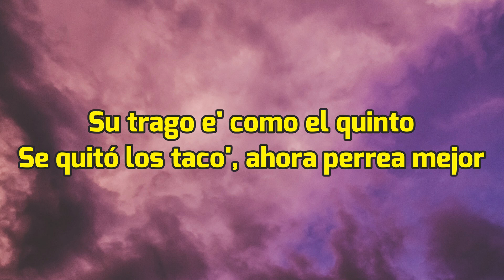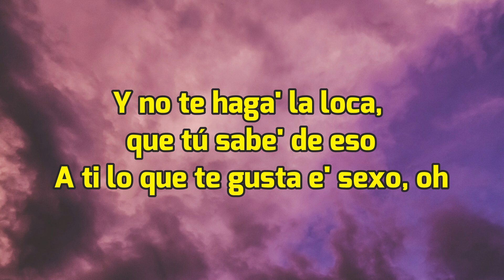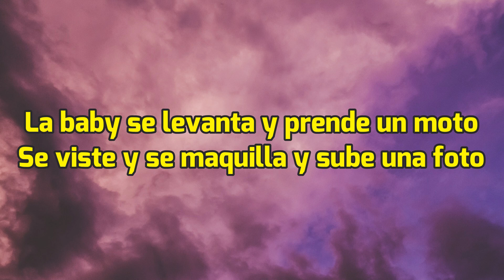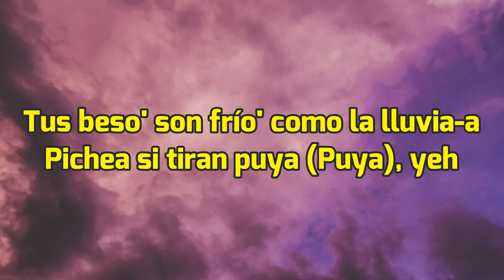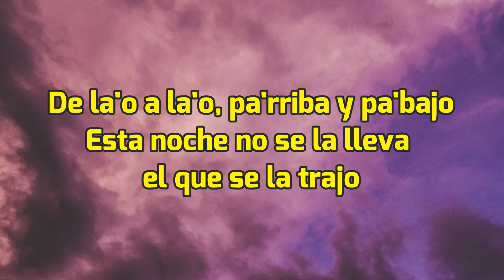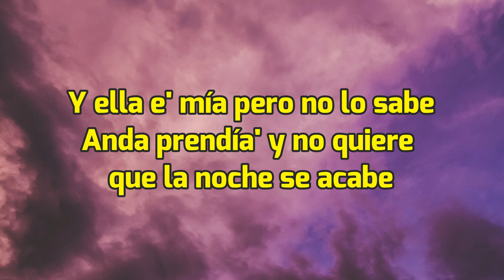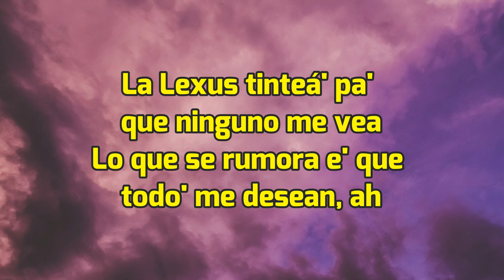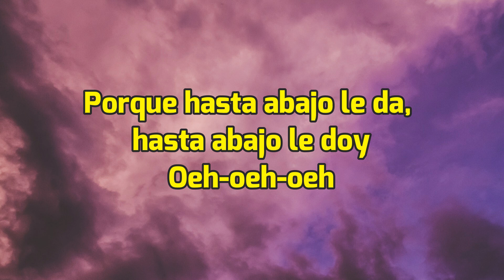Yandel x Nio Garcia x Brray Ft. Juanka, Catalyna - Hasta Abajo Le Doy [Letras/Lyrics] HD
Yandel x Nio Garcia x Brray Ft. Juanka, Catalyna - Hasta Abajo Le Doy [Letras/Lyrics]

[Letra de "Hasta Abajo Le Doy" ft. Juanka & Catalyna]

[Intro: Yandel]
Anda en la disco
Viendo G5 con sus gafa' Christian Dior
Su trago e' como el quinto
Se quitó los taco', ahora perrea mejor
Tiene el traje pegaíto'
Es que su cuerpo es delito
Tiene ese booty bendito
No se quita, no me quito

[Coro: Yandel]
Porque hasta abajo le da, hasta abajo le doy
Oeh-oeh-oeh
Oeh-oeh-oeh
Oeh-oeh-oeh (Jajaja)
Oeh-oeh-oeh

[Verso 1: Juanka]
Y no te haga' la loca, que tú sabe' de eso
A ti lo que te gusta e' sexo, oh
Baby, espérame en la esquina
Un pajarito me dijo que sin ropa te ve' divina
Yo ando puesto pa' ti, tú pa' mí estás igual
A ti hay que meterte presa, tú ere' una criminal (Ja)
Bandida, hecha a mi medida
Si ser bella es un delito a ti te condenarían de por vida
Y ponte en posición (Jaja), re-rellena el blunt (Uy)
Rebota ese culo, pero en repetición
Que eso tiene que venir con manuale' de instrucción
Ella e' pecado y yo que siempre caigo en la tentación
Y hasta abajo le da, tra
Ella e' real, no lleva disfraz
Tiene un ID falsa que la usa pa' esconder su edad (Ey)
Se entrega a la malda'
Y yo que ando en misión de negro a lo Men In Black

[Verso 2: Nio García]
La baby se levanta y prende un moto
Se viste y se maquilla y sube una foto
Anda sola por la vida y el corazón roto
Roncando en cada caption mientra' prende otro
Y no la para 'e llamar (Llamar)
El tipo siempre quiere volver (Volver)
Con ella no te ponga' a inventar
Si quiere' intentar te puede' joder (Ah-ah)
Tus beso' son frío' como la lluvia-a
Pichea si tiran puya (Puya), yeh
Desde que se pegó "Jeepeta" quieren grande' las teta' (Yah)
Toda' quieren ser rubia' (Ah), ah (Ey)
Desde que se pegó "Jeepeta" boté la pelinegra
Me quedé con la rubia (Nio)

[Coro: Yandel]
Oeh-oeh-oeh
Oeh-oeh-oeh
Oeh-oeh-oeh
Oeh-oeh-oeh

De la'o a la'o, pa'rriba y pa'bajo
Esta noche no se la lleva el que se la trajo
Y aquí e' que suena, 'tamo al son del bajo
Y me fajo a ver si eso allá atrá' lo trabajo
Fina pero la pasa cabrón donde sea (Donde sea)
Hasta las mujere' ella desea (Ella desea)
Mata de frente y si se voltea
Me tiene nadando a favor de la marea
Por esa baby me tiro de pecho
Si no se enamora tampoco me apecho
Si me pide adentro, adentro se la echo
No soy Cupido, pero la flecho
Y ella e' mía pero no lo sabe
Anda prendía' y no quiere que la noche se acabe
Mami, yo tampoco
Hazte la loca, que yo me hago el loco (Brr)

[Verso 4: Catalyna]
Flow cabrón que ni me soporto
Lo mío e' activa con lo' traje' corto'
A cien por hora me dan to' lo' otro'
Baby, se pone psycho, no me tiren foto'
Que esto sea calla'o, te tengo vigila'o
Nuestro' cuerpo' pega'o y tú aquí rebela'o (-bela'o)
To'a la noche de la'o a la'o (La'o a la'o)
Yo a ti te tengo reserva'o (Ah)
Con pelo natural y me dijo: "Goddamn"
Aquí todo' los hombre' con pistola frontean
La Lexus tinteá' pa' que ninguno me vea
Lo que se rumora e' que todo' me desean, ah
Mi canción suena mientra' baila mi nena
Si 'toy bien buena, ponme la condena (-dena)
La disco está llena
Tráeme otra botella que esta noche estamo' puesto' pa'l problema

[Coro: Catalyna & Yandel]
Hasta abajo le da y hasta abajo le doy
Oh-oh (Oh-oh)
Hasta abajo le da y hasta abajo le do—
Oh-oh-oh-oh (Catalyna)
Oeh-oeh-oeh
Oeh-oeh-oeh

[Outro: Yandel, Juanka, Brray & Nio García]
Yo'
Jajaja
Quién Contra Mí
Parte 2
What up, my baby?
Jowny
DJ Luian
DJ Luian
Mambo Kingz
Mera, dime, Yandel
Jajajajaja
Juanka El Problematik
El Imperio de las Misione'
Nio
Nio
Brray
Brr, Brray
Catalyna
Y Las Oveja' Negra', baby
El Capitán Yandel
Quién Contra Mí, je